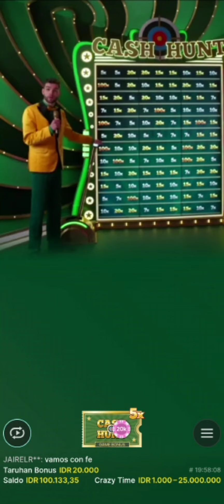Crazy time big win today,Win a lot !! OMG!! All day bonuses!! yes! yes yes!!!!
Video title : Crazy time big win today,Win a lot !! OMG!! All day bonuses!! yes! yes yes!
Owner : pejuang rungkad

crazy time is a very popular game today.
crazy time big win today you can get the information here.
crazy time big win there will be every day.
crazy time live You can watch it wherever you are.
crazy time biggest win What a shock.
crazy time casino Played by 18+.

If you believe that you are developing an addiction to gambling, then contact begambleaware

If you need money urgently, you can make online loans, use the money wisely, borrow according to your needs, and pay on time.

List of online loan applications for several countries:
1) Best instant loan apps
2) Instant loan app
3) Instant loan
4) Instant loan without documents
5) Instant loan approval no credit check
6) Instant loan app without income proof
7) Instant loan for students
8) Instant loan app for students
9) Instant loan app with aadhar card
10) Loan kaise le mobile se
11) Loan kaise le online
12) Loan apps in India
13) Kreditbee
14) Cashbean loan
15) Money view loan
16) Kissht instant cash loan
17) Kredit pintar
18) Rupiah cepat
19) Adakami
20) Kredivo
21) Jenius
22) Digibank
23) TunaiKu
24) TMRW
25) OCBC NISP
26) Mr.Cash
27) LOAN RANGER
28) CASHMART
29) TONIK
30) UnaCash
31) BORROW
32) CashMore
33) Little Cash
34) Fido
35) Lending papa
36) Zidisha
37) Bloomkash
38) Sika purse
39) OZE SME
40) MTN Quick Loan